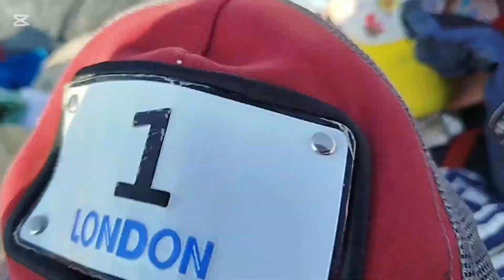heto na ang lugar Ng haraj ngayon sa jeddah ukay ukay